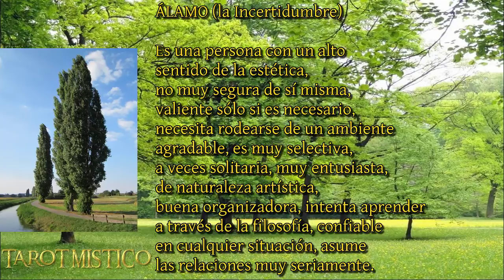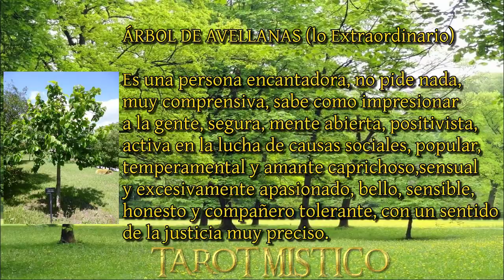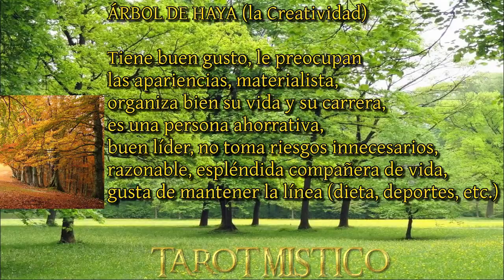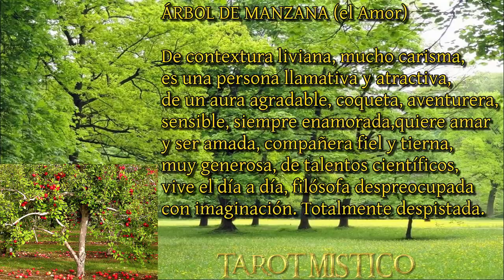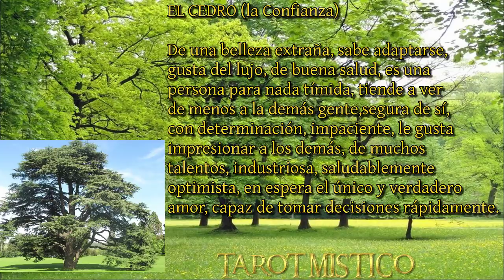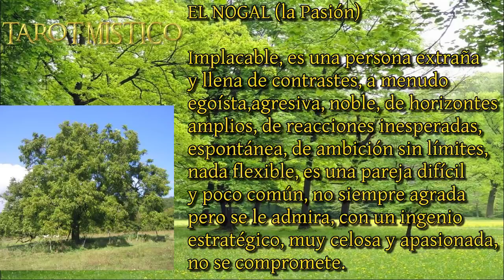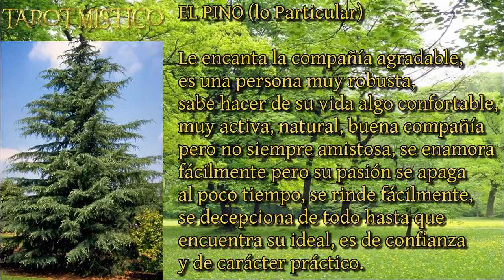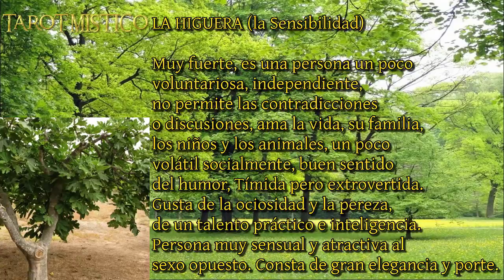Horóscopo de los árboles Horóscopo celta conoce cuál es tu árbol 100% efectivo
Busca el día de tu cumpleaños y encuentra tu árbol. Horóscopo celta.Conoce tu personalidad según tu árbol.

☆☆☆☆☆CONTACTO☆☆☆☆☆